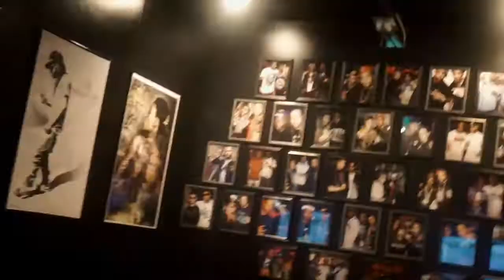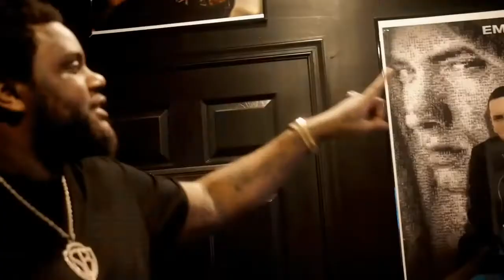Fat Trel - 'inStudio Freestyle-Vlog' - Shot by Kodygracee